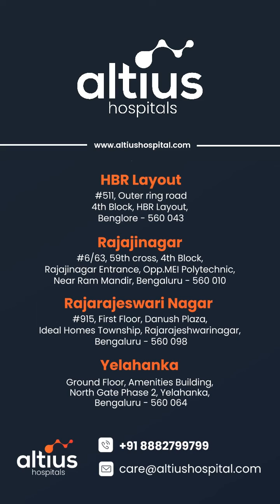Understanding Sleep Inertia 😴 : What Happens When You Snooze Your Alarm ⏰.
Do you hit the snooze button multiple times every morning, struggling to wake up and start your day? If so, you may be experiencing the effects of sleep inertia, a physiological state that can make it difficult to transition from sleep to wakefulness.